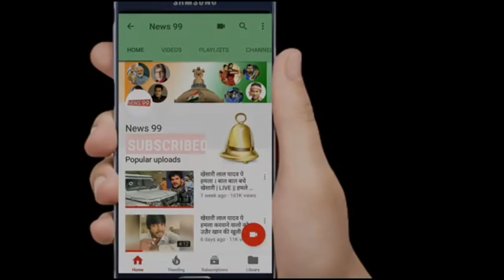Dekhane Walo Ne Kya Kya Nahi Dekha Hoga (Sakil. Ishika. )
Raja. Sanu. Diwakar. Pooja